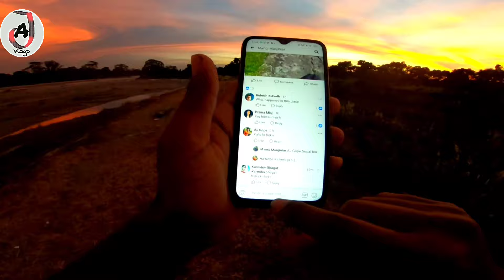FIRST SADRI MOTOVOLGER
Ye vlogs mor first Sadri motovolging kar heke kesen laglak comments box mai btai deba aur support krba saub koi video tuhin k pasand awi aur pasand awi hole subscribe and share zaruur kair deba.